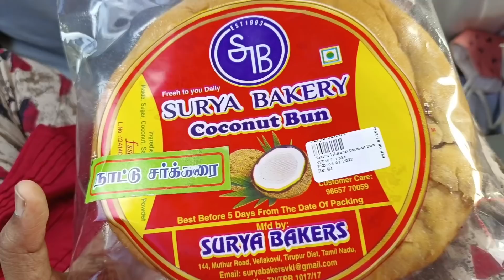Sudden plan To Dindigul/ஊருக்கு வந்துட்டோம்/ with our rithu vlog 😍